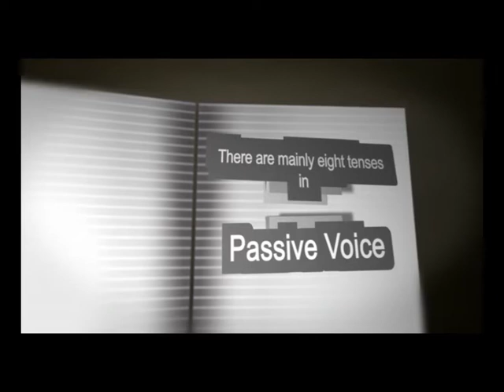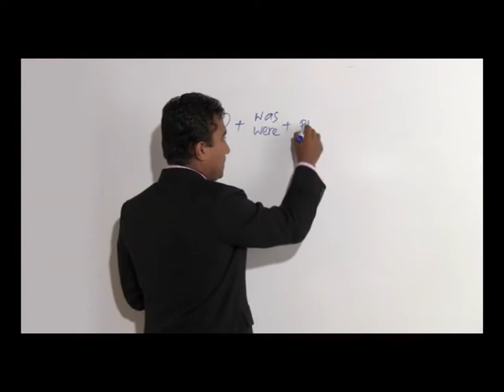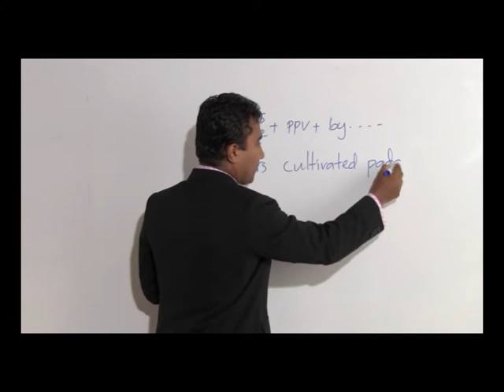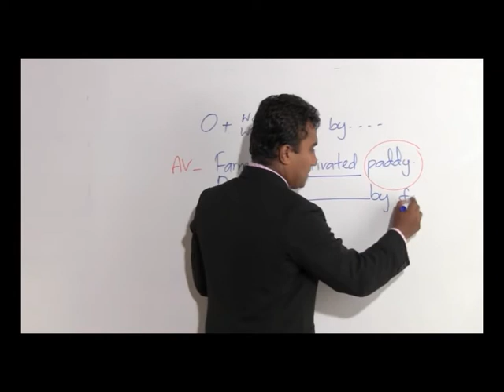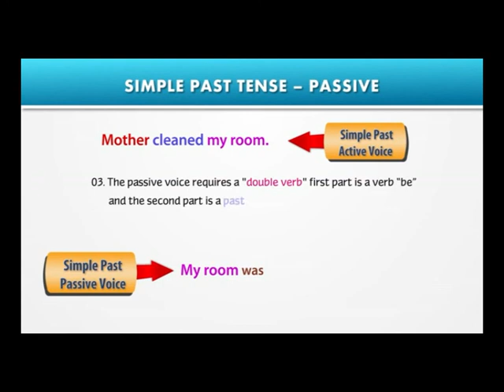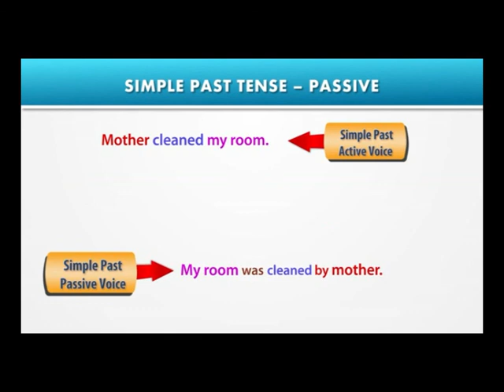Passive Voice | Simple Past | Passive Voice in Sinhala | 179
This is about Passive Voice ලේසියෙන්ම තේරුම්ගමු. සරලව සිංහලෙන් පැහැදිලි කිරීම, the fastest and the best way to learn Spoken and Written English with a better understanding of language.100% free.

Keywords -
Passive Voice with Sinhala explanation, Spoken English in Sinhala explanation, How to use of Passive sentence, Passive Voice in English Grammar, English Grammar Passive, Learn stylish English in Sinhala, Spoken English for beginners in Sinhala, Spoken English for daily use in Sinhala, English in Sinhala, How to learn English fast in Sinhala, Learning spoken English in Sinhala, English in Sinhala lesson, Free Spoken English in Sinhala, Improve your spoken English in Sinhala, සිංහල පැහැදිලි කිරීම් සමඟ Passive Voice සිංහලෙන් පැහැදිලි කිරීම් සමඟ Passive Voice, How to improve English writing skills in Sinhala, English Conversation - Daily Routine, Real Spoken English for Kids, Real Spoken English for adults, Free English in Sinhala, Most Viewed Sinhala English Video, Most Viewed Passive Voice Video, Most Viewed Video on Youtube, Learning Spoken English In Sinhala, Active and Passive Voice Comparison in Sinhala, When should I avoid passive voice?, Weeding out passive sentences, When do I use passive voice?, Some Helpful Hints, Passive and Active Voices in Sinhala, Passive Verb Formation, Verbals in Passive Structures, Active and passive voice, Passive voice meaning, Passive voice Sinhala pdf, English tenses in Sinhala, Active voice meaning in Sinhala, Learn English What is the passive voice? Why should you use the passive in English?, How to formulate passive voice?, Use the Passive Voice in Sinhala, You know how to construct the passive form in a simple way, How to change a sentence in the active voice to passive voice, When (and when not) to use active and passive voice, The difference between active and passive voice, Creative / Smart ways to use the passive voice in writing, Definition of Passive Voice in Sinhala, Everyday Use of Passive Voice in Sinhala, Types of Passive Voice in Sinhala, Examples of Passive Voice in Sinhala, Function of Passive Voice in Sinhala, Basic Rules with Examples in Sinhala, Passive Voice Structure in Sinhala, Passive Voice meaning in Sinhala, Common Mistakes in Passive Voice in Sinhala, key points in Passive Voice with Sinhala explanations, English Grammar in Sinhala.